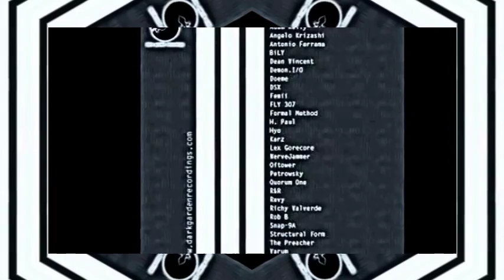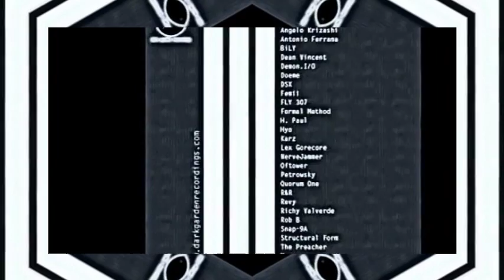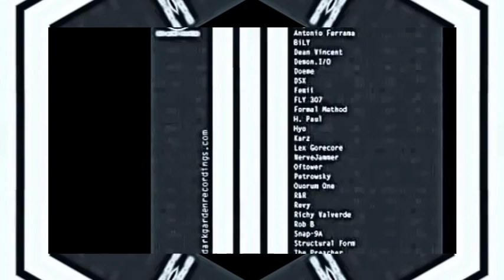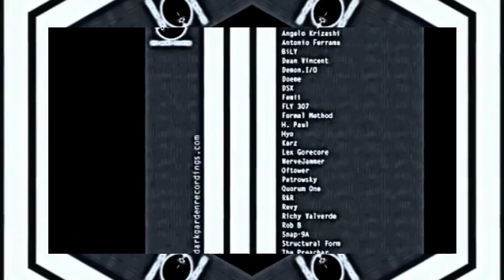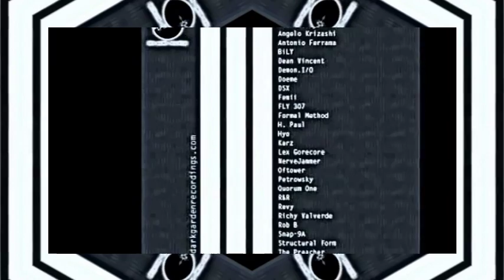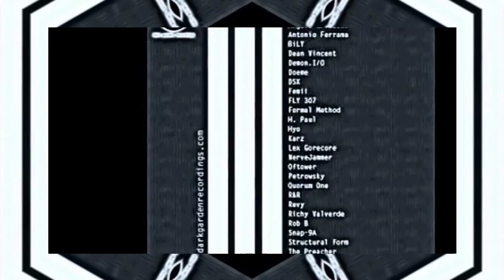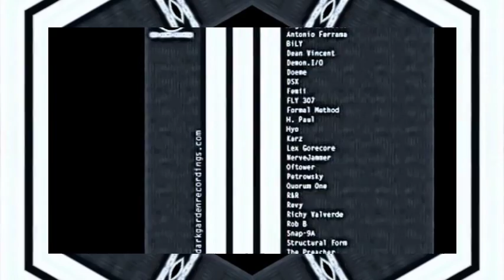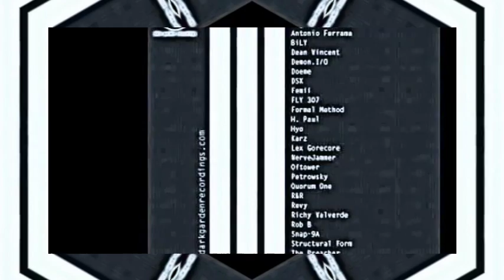Petrowsky_-_The_Great_Dictator_(Darkaniv003_Hard_Mix_Remaster)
Artist: Petrowsky
Title: The Great Dictator
Label: Dark Garden Recordings
Catalog: darkaniv003
Format: Mp3 320Kbs
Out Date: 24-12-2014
Voice taken from a movie "The Great Dictator", directed by Charlie Chaplin: A Part Of a Final Speech from "The Great Dictator"
All Feedbacks Are More Than Welcome!